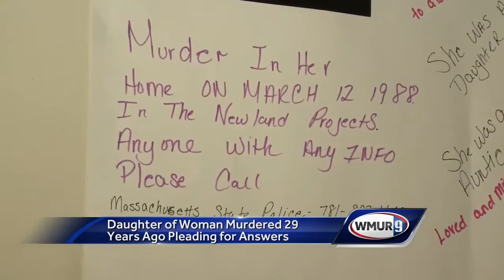Woman seeks answers in mother's death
Nearly three decades ago, a Malden, Massachusetts, woman was stabbed to death, and her family said Friday they are still hoping for answers.